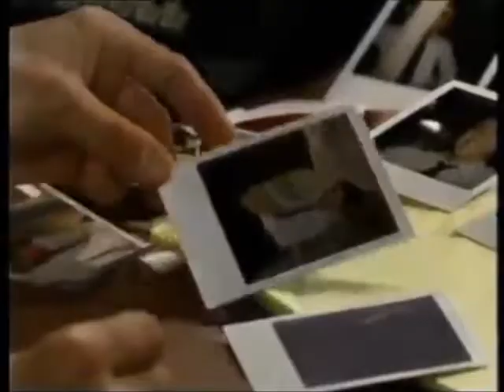Tad and Dixie 7/6/95 Wally World